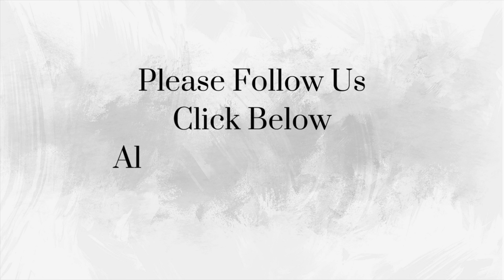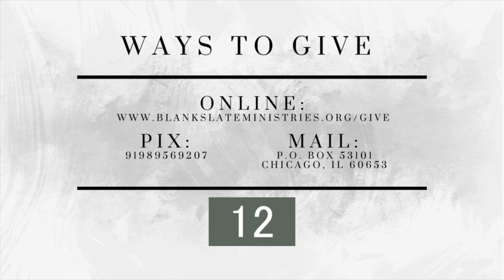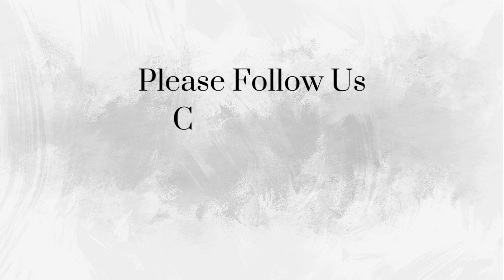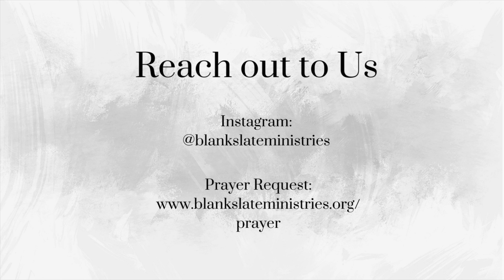Character of God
Sunday Sermon: Character of God

8/4/2024